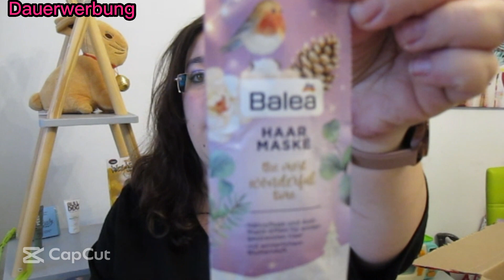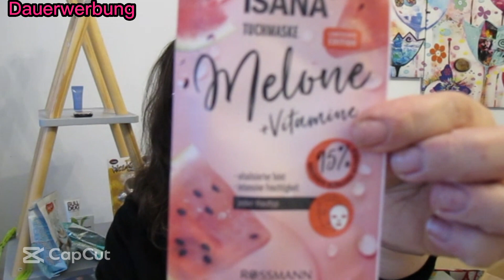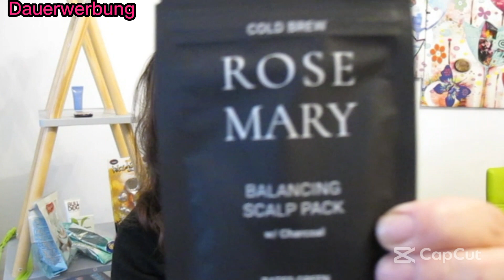Wow 💞Überraschungspaket🥰 von der Lieben Monika💘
ich zeige euch in diesem Video, das tolle Überraschungspaket von der lieben Monika. Ich find es klasse und freue mich sehr.

und auch gerne der lieben Monika: monikaluff heißt sie auf Insta.

Eure Seva